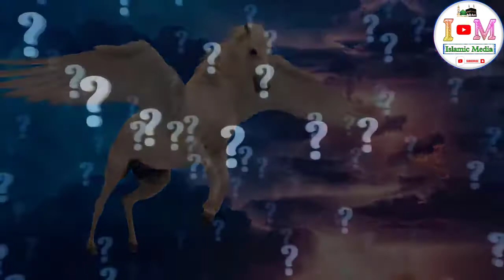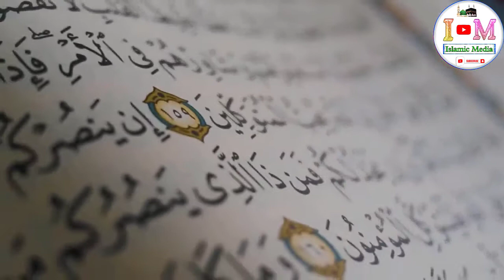पूरे गांव ने देखा 2 परों वाला घोड़ा सुबहान अल्लाह 😍 | Flying Horse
Assalmualaikum Pyare Dosto, Aaj ki is video me hum apko btaenge ek aise ghode ke bare me jiske 2 par dekhe gaye aur sath hi Paro wale ghode se mutalliq huzoor ﷺ ka waqia bhi apko sunayege.